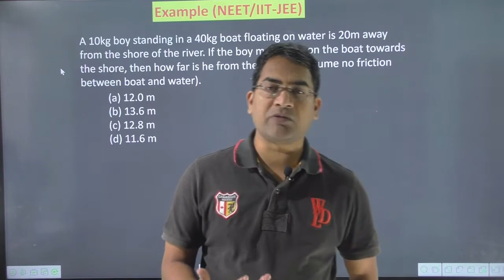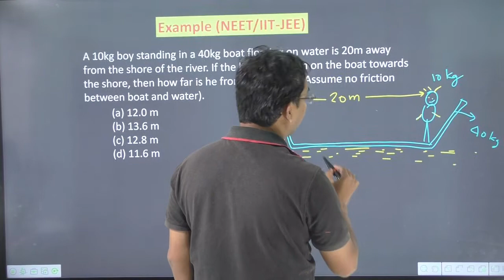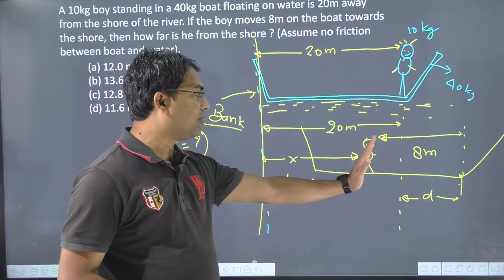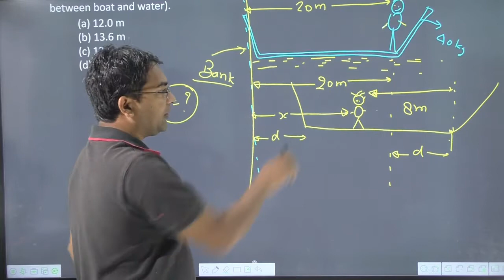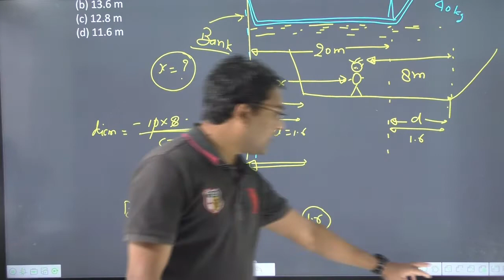A 10kg boy standing in a 40kg boat floating on water is 20m away from the shore of the river. If the